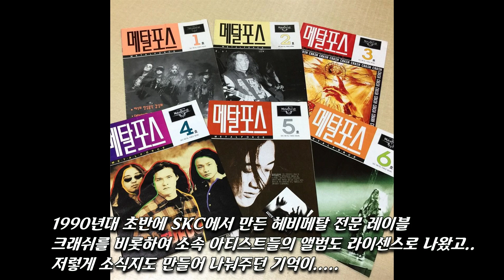노브랜드? 아니죠! 크래쉬와 디아블로가 만났다! 밴드가 아니라서 노밴드 스튜디오! pt.1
메탈계 최고의 밴드 크래쉬와 디아블로의 정예 멤버가 전달 하는 가요x메탈 콜라보 노밴드 스튜디오(NBS)의 김수한, 임상묵, 김수한 형님들께 메탈력을 전수 받으러 다녀왔습니다.
노밴드 스튜디오의 여러 이야기와
화석과도 같은 하지만 즐거운 옛날이야기 (크래쉬, 디아블로) 싱글벙글 하고 왔습니다.
NBS 채널 가서 많은 응원과 양질의 커버 콘텐츠들을 감상하시기 바랍니다.

크리에이터에게 자발적 국밥 후원하기
*기업은행 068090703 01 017